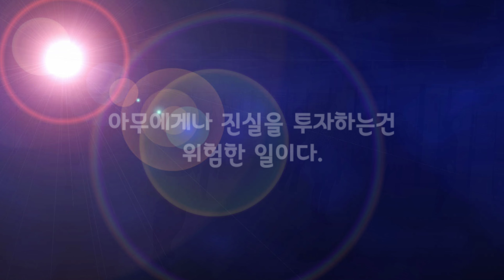Mademoiselle Blues (High Beginner)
Choreographer:
Choi Yoon Jeong (KOR) - November 2022